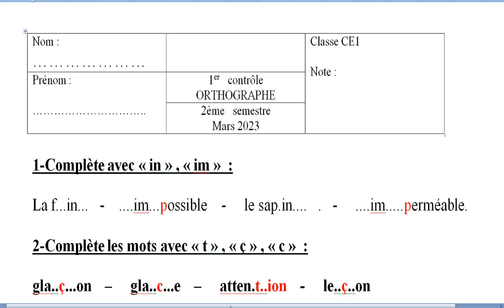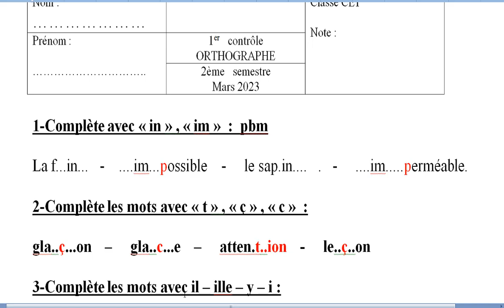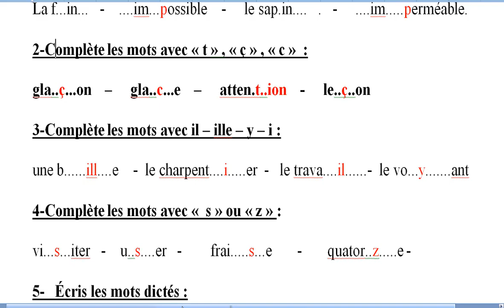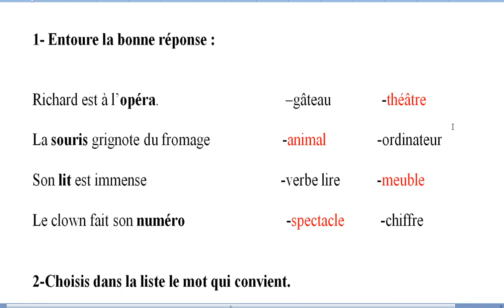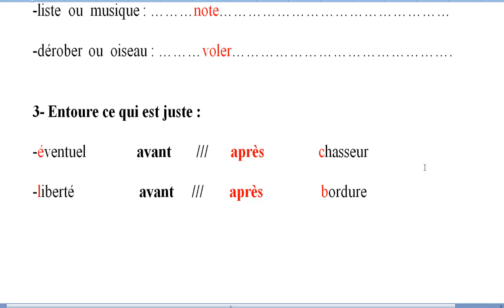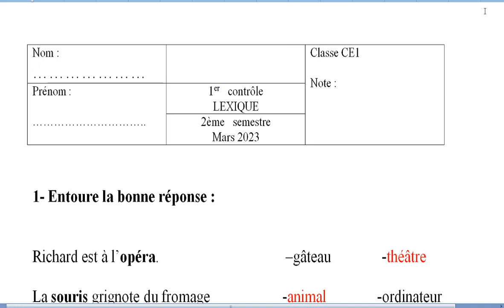فيديو في غاية أهمية لدى تلاميذ CE1